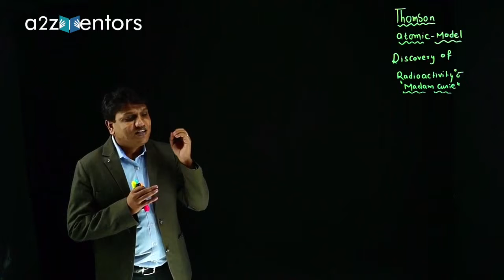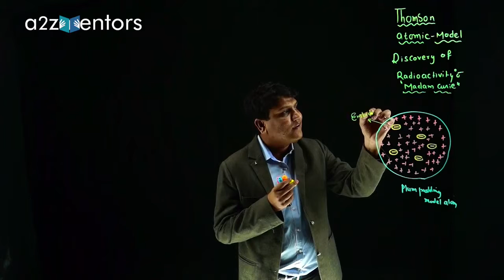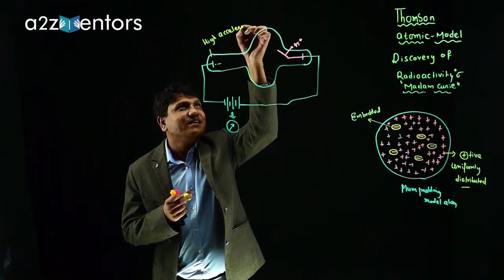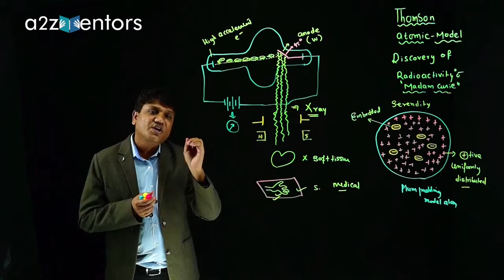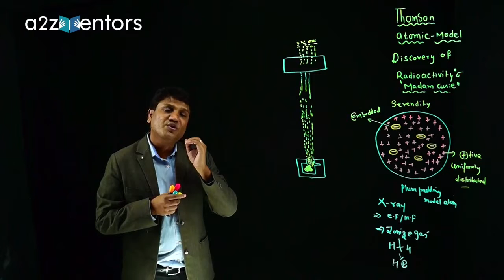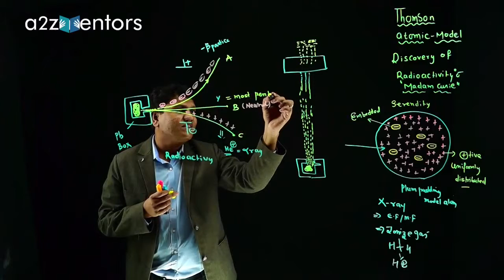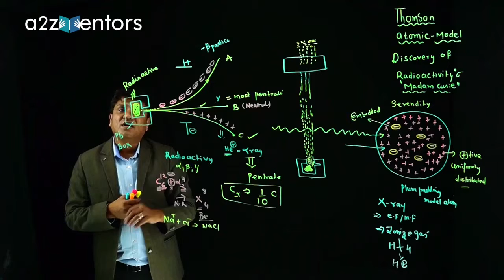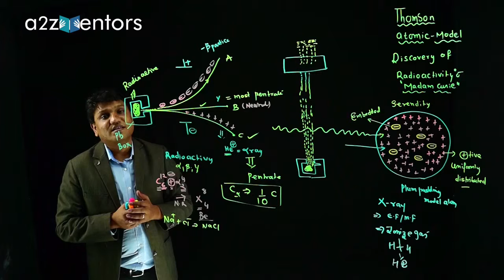Thomson Atomic Model & Discovery of Radioactivity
Helpful for: Class 11/12 Chemistry - CBSE, ICSE and all State Boards and for preparation in IIT JEE and NEET